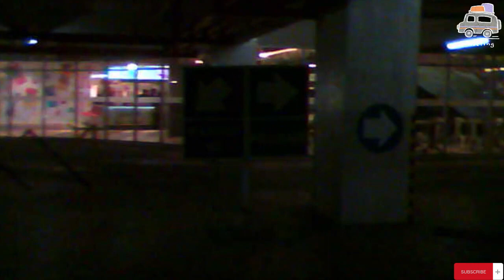STREET VIEW FROM SOLO PARAGON MALL TO PAKUWON MALL YOGYAKARTA